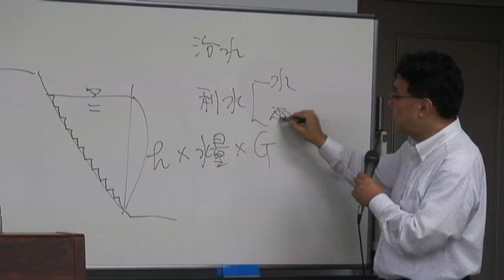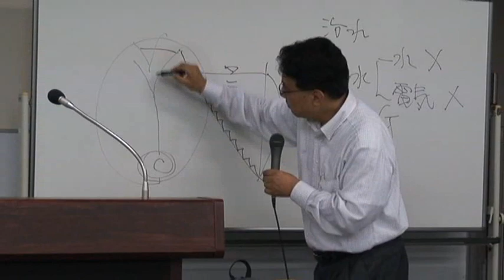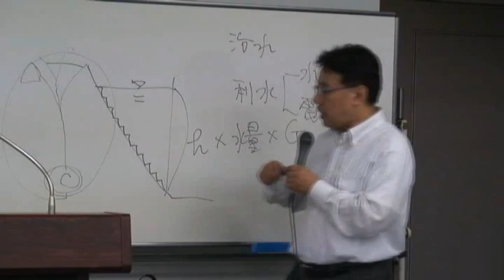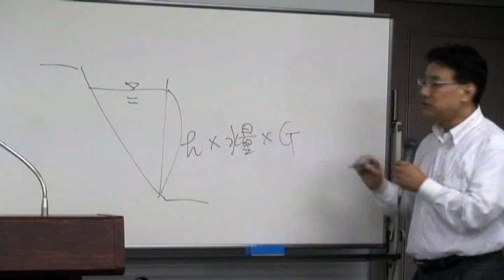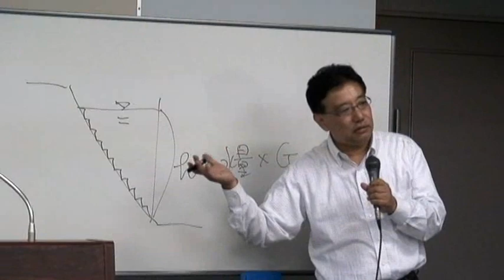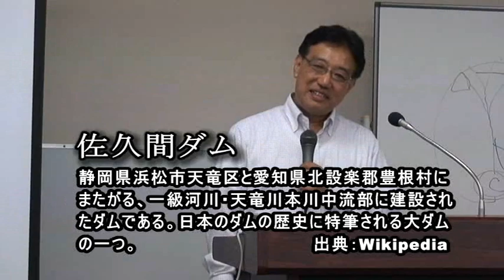田中優氏「ダムはムダ」編 ワールドフォーラム2007年9月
ワールドフォーラム2007年9月例会
田中 優 氏の緊急提言！
「STOP！温暖化、温暖化、核燃サイクル工場」
－コンブ・わかめの食べられなくなる日！
六ヶ所村核燃料施設からの海洋核汚染物質－

未来バンク事業組合理事長　田中　優　氏
2007年9月例会報告

　2007年2月、ＩＰＣＣ（気象変動に関する政府間パネル：注１）発表の第４次報告書では、地球温暖化の今後のシミュレーションと「温暖化は人為的原因による地球最大の危機」という認識が各国政府の認める公式発表となった意味で、人類史上画期的なレポートとなりました。この温暖化による人類滅亡のシナリオを回避する道を求め、江戸川区の市民グループ「足元から地球温暖化を考える市民ネット・えどがわ」での活動を続けてきた未来バンク理事長：田中優さんの、初めての人でも一目で理解できる「地球温暖化/人類滅亡のシナリオ」緊急提言スライド・ショー講演でした。六ケ所村の再処理工場は、2006年3月31日に試験稼動を始めましたが、排出する放射性物質の量は膨大で、このままでは、2007年11月には本格稼働に移行致します。

　プルトニウムは、小さじ一杯が全人類の致死量といわれるほどの猛毒で、放射性ヨウ素はワカメなどの海草に入って、私達の体に蓄積されます。もし本格稼動してしまうと、親潮の海流にに乗って青森から千葉沖まで広がって、その海域に生息する魚や魚介類に多量の放射性物質が含まれ、私達の健康と安全を脅かしかねません。より濃厚な膨大な核廃棄物を生み出す本格稼動の核燃料サイクルの独走を許すか否かの瀬戸際に立たされております。一般の注目が集まらない中で、再処理工場が間もなく試験稼動を終え、本格稼動しようとしているのです。本格稼動すると、３６５基もの大型原子力発電所が、三陸に軒を連ねたのと同じ汚染を始めてしまうのです。再処理施設から排出される放射性物質によって、私たちの食卓が汚染される危機にあります。三陸の海産物を食べ続けるためにも、今や私達は声を上げるべき、ぎりぎりの時期に至りました。そこで、この訴えを続けておられる未来バンク理事長の田中　優氏をお招きして、この問題を共に考えました。少なくとも人々がこのことを知ってから判断できるよう、2007年11月に予定されている再処理工場の本格稼働の延期を求めたいと思いました。

★この続きは【ワールドフォーラムDVD/全編動画】でご覧いただけます。（全2時間57分収録）

◆【全編動画】Youtubeで購入500円、レンタル300円（72時間）でご視聴いただけます。

◆【DVD】ワールドフォーラム・ストアから

【ご報告】ワ－ルド・フォ－ラム2007年9月例会